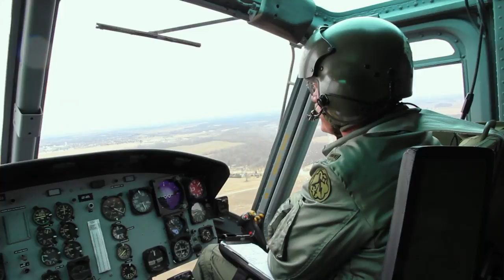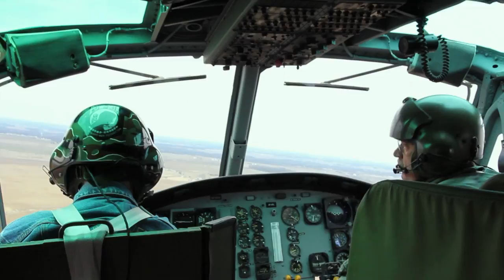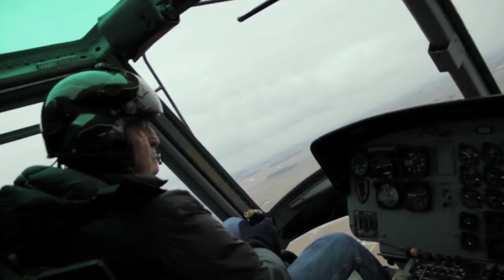The Sound of Hope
Using a documentary-style approach and found footage, 'The Sound of Hope' music video manifests the importance of the Huey helicopters in the Vietnam War. It was specifically the 'whop' of the blades from the Huey medivacs, helicopters bearing the red cross, that provided soldiers with the hope of making it out of the hell they were living, thus the title, 'The Sound of Hope.' Inspired by Vietnam veteran, Perry Bundi, this song is written and performed by Kelly Trudell to aid in the healing process and welcome home those who originally returned unappreciated.